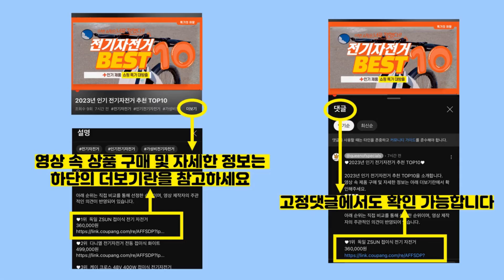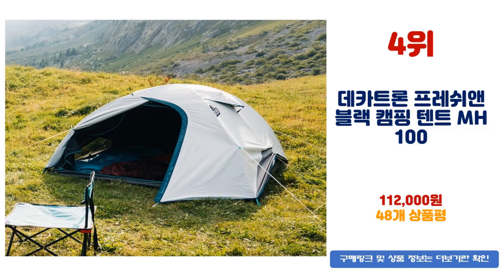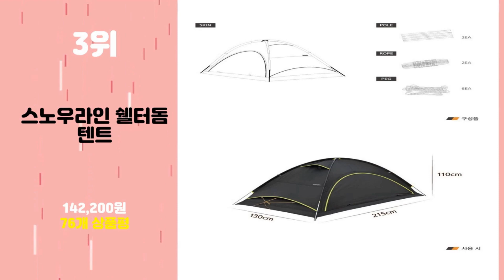2023년 가성비 백패킹텐트 추천 TOP10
2023년 인기 백패킹텐트 추천 TOP10을 소개합니다.

♥10위   백패킹텐트 솔캠텐트 소형 경량 등산 미니멀 감성 1인용 2인용  [  135,000원  ]

♥8위   칼루스 A형 텐트 2P 내수압 3000mm  [  98,000원  ]

♥7위   버팔로 아크 돔 텐트 4-5인/백패킹 낚시 돔텐트  [  86,500원  ]

♥6위   로티캠프 라브 백패킹 텐트 1-2인용 RCE190  [  159,010원  ]

♥5위   코베아 몬타나 백패킹 알파인 텐트  [  336,420원  ]

♥4위   데카트론 프레쉬앤블랙 캠핑 텐트 MH100  [  112,000원  ]

♥2위   힐맨 클라우드 UP SMART 텐트  [  93,500원  ]